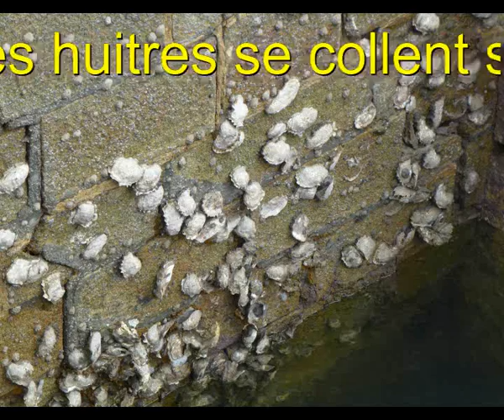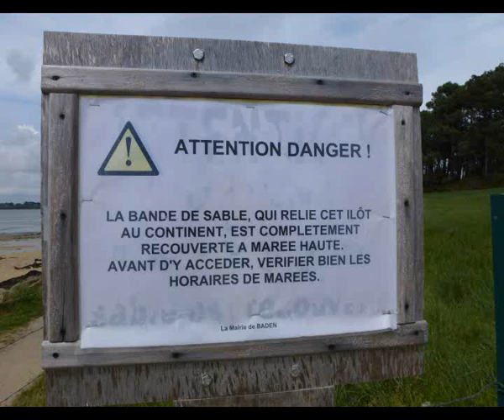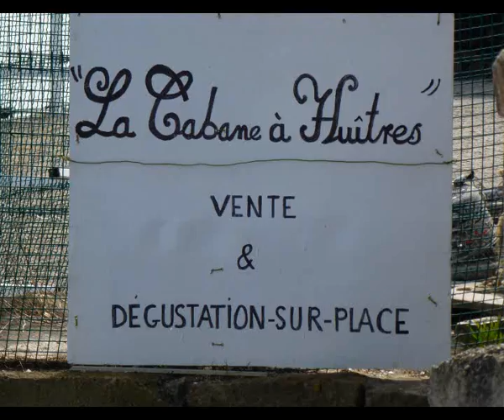Rando à Baden , le 07 05 2012.wmv